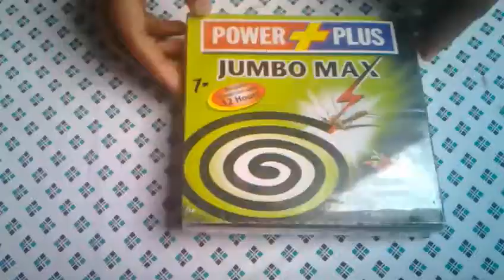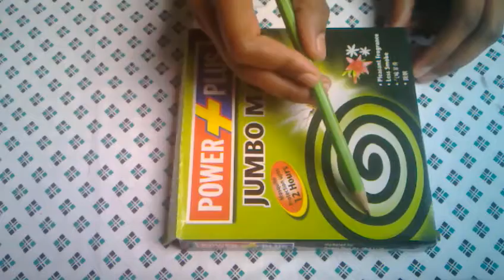Hand Made Gift Box || Best Crft Idea || DIY Gift box || Amezing || The Art & Craft